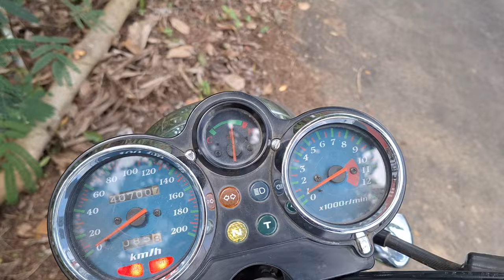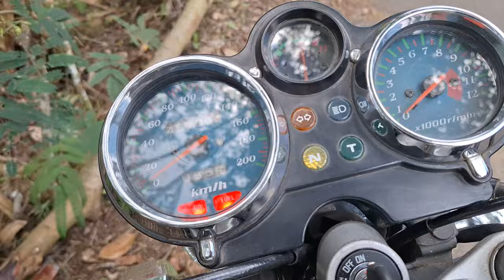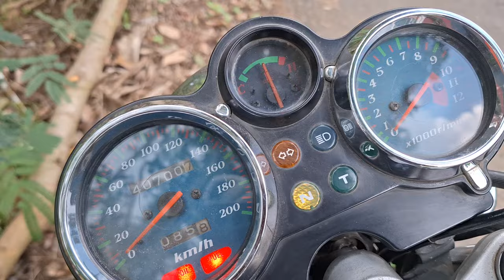Kawasaki ninja R - Ninja perjalanan ke simpar kaliduren banjarnegara mama tahan kencing dikebun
Motor ninja naik turun bukit disiksa habis habisan sama pemilik ini, dimana yang lain biasanya digunakan untuk nongkrong saja